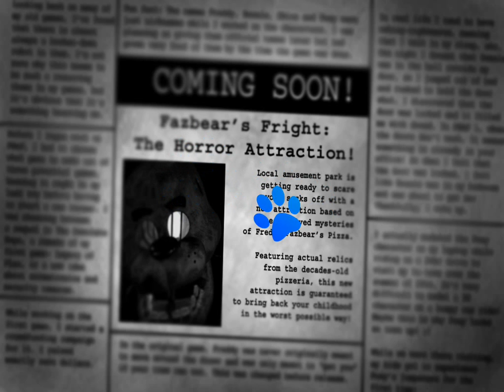Five Nights at Freddy's 3 Fly-through PC - Night 1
I've got some free time to fly you through all the nights at Freddy's!!!
To reduce the game's scariness, I used a paw instead of cursor!
To control the characters (in minigames and after-night story characters), use this keymap: W for up, A for left, S for down, and D for right.
For PC only!
Have fun!
(And the purple bastard just jumps out, even though I didn't enter the ERR zone...)